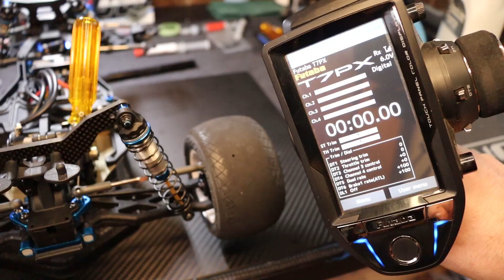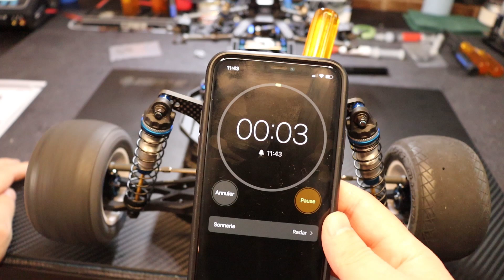Rodage diff à billes Team Associated 2wd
Voici ma technique pour assembler et roder mon diff à billes pour mes 2wd